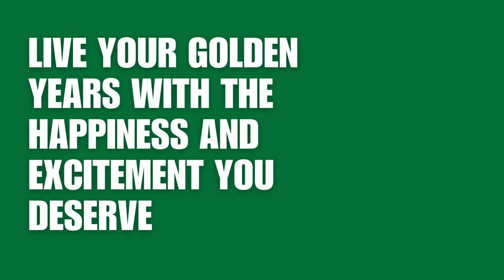Overcoming Obstacles With Grit, Endurance & Family Support (Ep. 66)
Are you ready to hear a story about grit, teamwork, and the unexpected turns that can define your journey, whether it's a race or your retirement plan?

In this episode, Josh recounts his recent journey of conquering the Leadville MTB 100 in the Colorado Rockies, with the invaluable support of his wife Yana Leonard, CIA, MBA, Director of Finance. Alongside tales of determination and grit, Josh and Yana emphasize the remarkable role family support played in achieving this monumental feat. Packed with real-world lessons, hear how Josh navigated unexpected hurdles and triumphed with one crucial lesson – preparation and a reliable support system can make all the difference. From unexpected flat tires to quick solutions, learn how this endurance race teaches vital lessons for retirement planning and navigating life's unpredictability.

Josh and Yana talk about:

- How Josh overcame unexpected challenges during the race with the help of his wife and community
- The quick, practical solutions that helped Josh complete the race – a lesson in planning for the unpredictable
- The crucial role of support systems in achieving big goals, both in sports and financial planning
- How disciplined training and strategic planning in sports can translate to successful retirement strategies
- And more